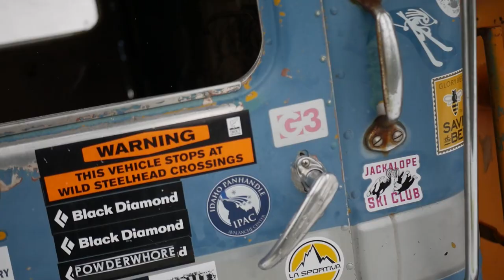Backcountry Ski Dog at Steavens Peak in North Idaho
Hello this is my first real video! Please comment any advice or suggestions that you think would make a more interesting video to watch. I recently bought a Lumix G7 to film better videos and this was my first attempt at a more professional video.